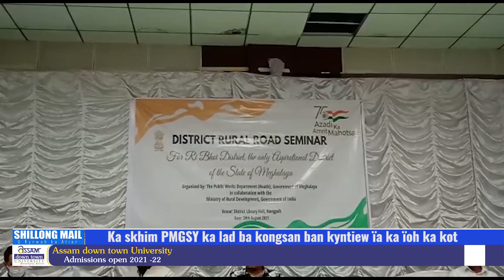Ka skhim PMGSY ka lad ba kongsan ban kyntiew ïa ka ïoh ka kot